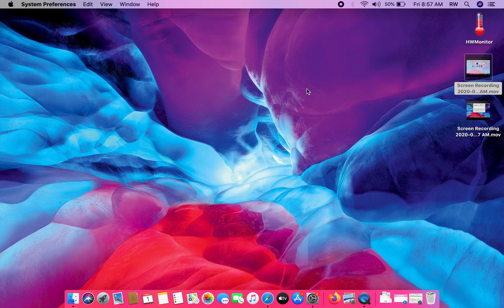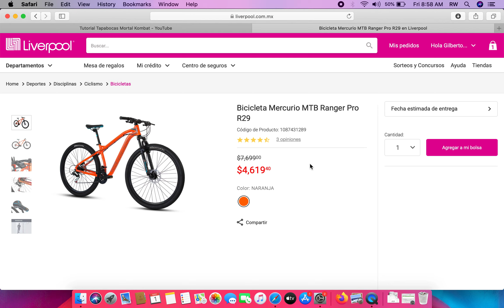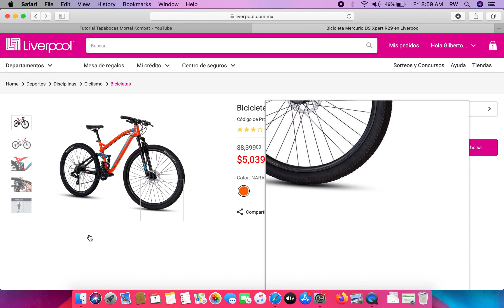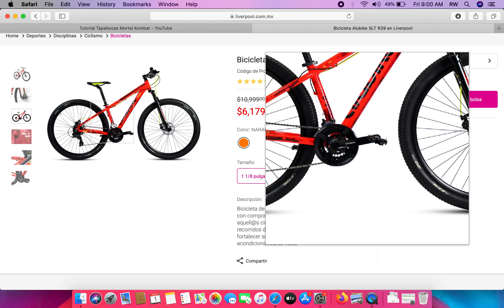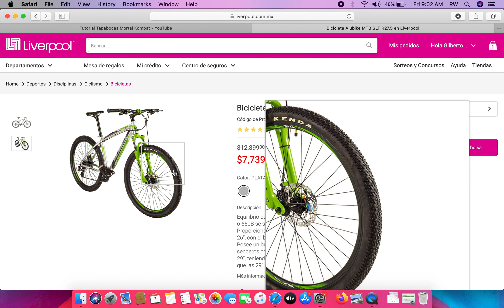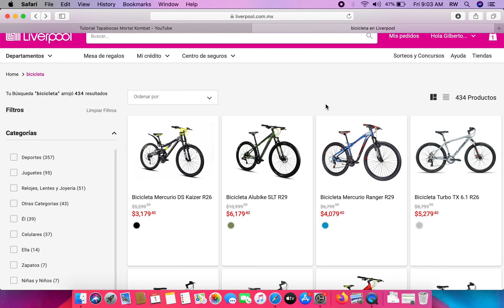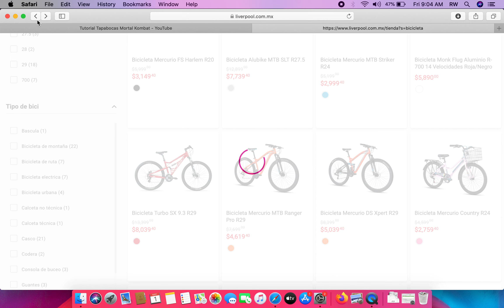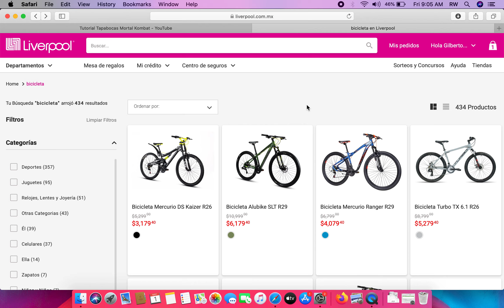Mercurio Ranger R29 2020 en oferta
Hola amigos aqui les quería informar a los que anden buscando una Bici económica que Liverpool las tiene en oferta. No vayan a creer que es promoción pero muchos me preguntan donde la he comprado y fue en linea en ese lugar. Espero a alguno de ustedes les sirva y puedan aprovechar. Les mando saludos y hasta el proximo video.